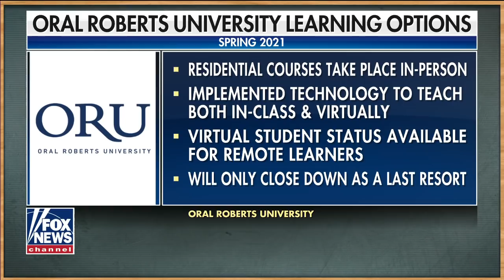March Madness ‘Cinderella story’ faces cancel culture over religious policies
Oral Roberts University President Dr. William Wilson discusses his institution, coronavirus and ORU’s March Madness performance.